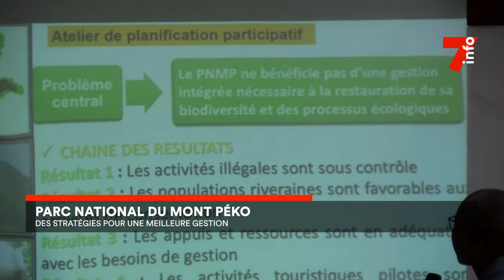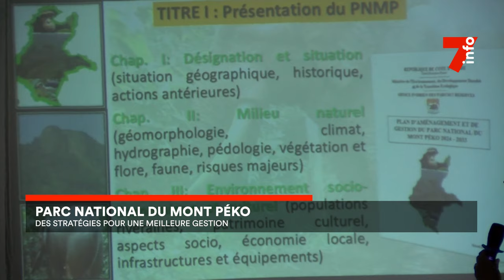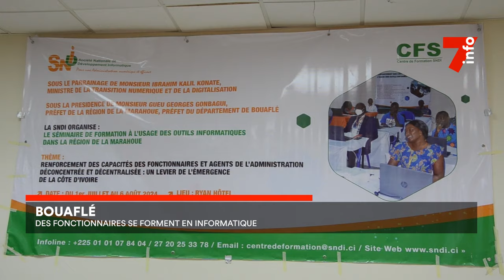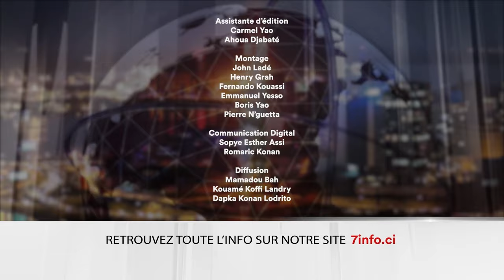Le 7 minutes du 14 août 2024 (édition du 6H)